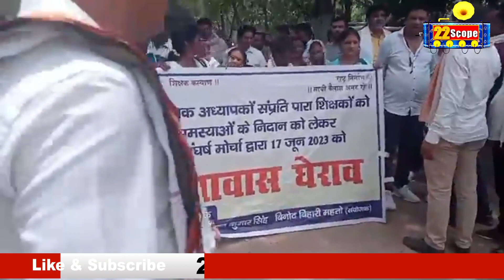सरकार हमने बनाया इसलिए हमारी बात माननी होगी, हजारों सहायक शिक्षकों ने सीएम आवास के लिया किया कूच,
We formed the government, so we have to obey, thousands of assistant teachers marched to the CM's residence. @22scope

About Channel:
22Scope is a leading digital media platform of Jharkhand & Bihar. We are highly reliable and most trusted for political news, sports news, educational news, etc.

22Scope Live TV | 22 Scope | Hindi News | 22 Scope लाइव